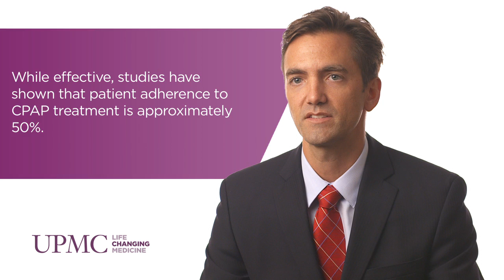Novel Therapies in Sleep Apnea Treatment - Presented by Ryan Soose, MD | UPMC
Obstructive sleep apnea is an often-debilitating condition that severely affects a patient’s quality of life. While CPAP has been the standard medical treatment for many years, a newer, more convenient, and less invasive option has emerged as an effective treatment option.

Ryan Soose, MD, director of the UPMC Division of Sleep Surgery, discusses this paradigm shift in sleep apnea treatment, and how UPMC’s personalized approach and expansive toolbox of management options offer more practical solutions to patients with this condition.